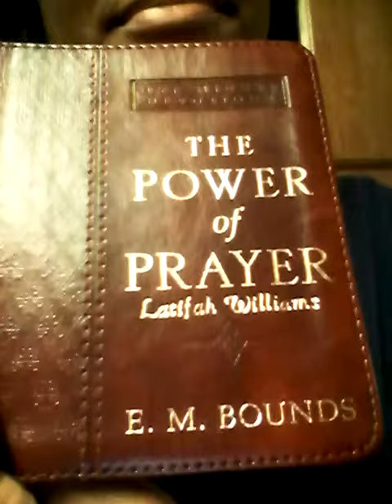Daily Devotional March 20, 2015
"The Aroma of Religion" E. M. Bounds